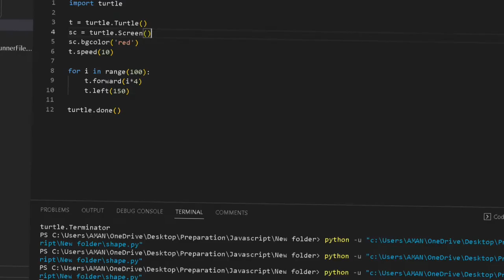Python cool artwork 💕using turtle module for 😍 beginners python ❤️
python programming,
python array,
python bootcamp,
python class,
python coding,
greedy algorithm,
algorithm analysis,
algorithm app,
algorithm book,
algorithm basics,
algorithm band,
algorithm backtracking,
algorithm bootcamp,
algorithm coding,
algorithm calculator,
algorithm c++,
algorithm course,
c++ algorithm,
algorithm definition psychology,
algorithm examples,
algorithm examples for students
Python program,
Python pattern,
Python programming,
Python video,
Short,
Shorts,
Short video,
Short videos,
Shorts videos,
Shorts video,
Program practice questions,
Code World
Algorithm,
Data structures,
Pattern program,